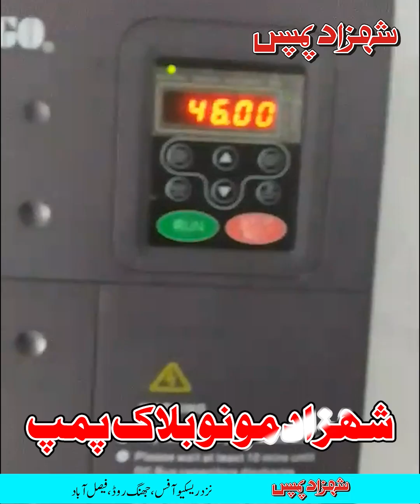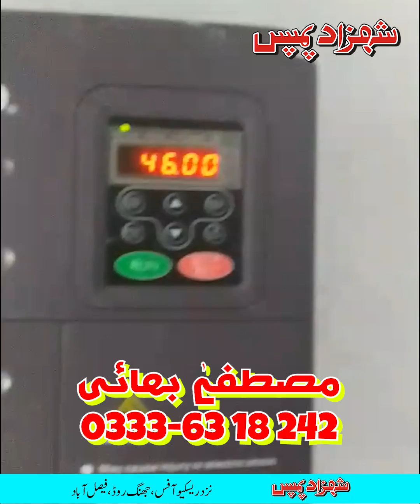Shahzad Mono Block Pump